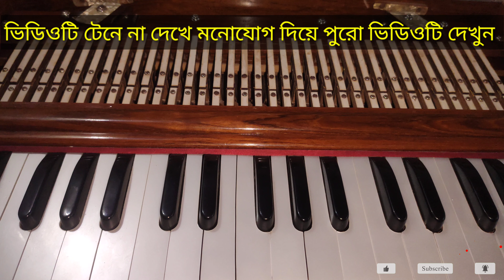তোমার মধু মাখা গানে পরান ধইরা টানে | How To Play Tumar Modhu Makha Gane | একদম সহজে পুরো গানটি শিখুন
তুমার মধু মাখা গানে পরান দইরা টানে | How To Play Tumar Modhu Makha Gane | একদম সহজে পুরো গানটি শিখুন

আপনাদের কাছে আমার একটাই অনুরোধ,পুরো গানটি একবার দেখে,তারপর ডাউনলোড করুন।

সুপ্রিয় দর্শকশ্রোতা বাংলাদেশের প্রায় হারিয়ে যাওয়া ঐতিহ্যবাহী লোকগীতি ও বাউল গানকে বিশ্বের দরবারে পরিচয় করিয়ে দেয়া এবং শ্রমজীবী মানুষের মনের ভিতরে সংগীতকে বাঁচিয়ে রাখাই হলো আমাদের এই চ্যানেলটির মূল লক্ষ্য। এখানে খুব সহজে ঘরে বসেই হারমোনিয়াম ও ভায়োলিন শেখা যাবে এবং তার পাশাপাশি আমাদের নিজস্ব সংগীত দলের পরিবেশনায় ঐতিহ্যবাহী লোকগীতি ও বাউল গানের এক ভিন্নমাত্রার প্রযোজনা পর্যবেক্ষণ এবং শ্রবণ করতে পারবেন।

মোঃ লাল হোসেন
ব্যাংক কলোনী,সাভার-ঢাকা |

Dear audience, You all are welcomed in our channel. The main goal of our channel is to introduce the nearly annihilated traditional folk songs and baul songs of Bangladesh to the entire world and to keep music alive in the mind of the working class's people. Harmonium and Violin can be learnt here very easily at home and along with it, you can monitor and listen traditional folk songs and a different hight of Baul songs through the production of our own music team.

*** ANTI - PIRACY WARNING *** This content is copyright to lesson zone. Legal action will be taken against those violate the copyright of the following material presented ! So enjoy our videos. Thanks everybody. Thanks for watching and supporting us. please Like Comments & share. so, subscribe our channel for unlimited entertainment & enjoy our creations. please like comments & share as much as u can. and more videos pls subribe